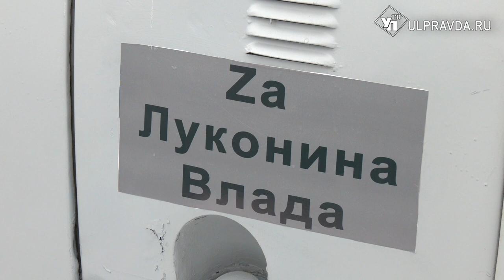На митинге в Ульяновске собрали и отправили подарки российским военным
В Ульяновской области объединились добровольцы, политики, представители коммерции и просто неравнодушные люди. Все они поддерживают защитников нашей страны. В центре Ульяновска прошёл патриотический митинг, на котором присутствовали все, кому не всё равно. Что отправят на подмогу российским военным - узнаете в нашем материале.